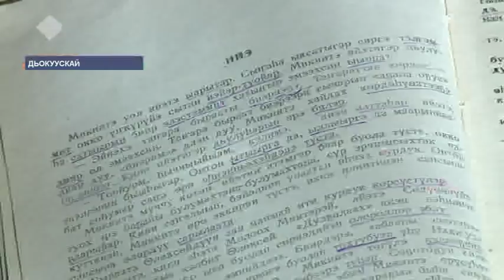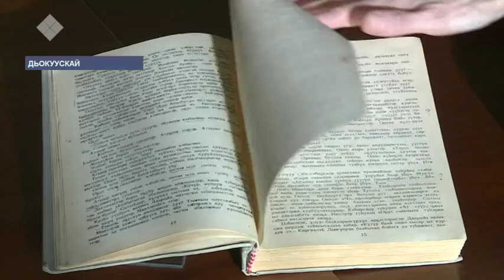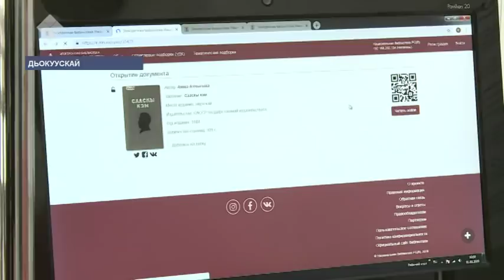«Сааскы кэм» роман суруллубута 75 сыла